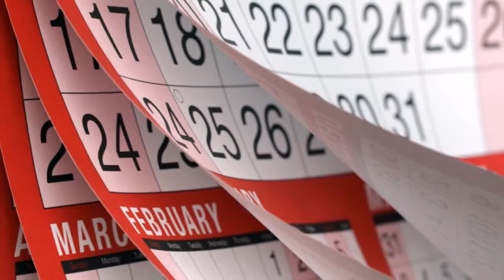LA VENTANA ROBERTO CARLOS